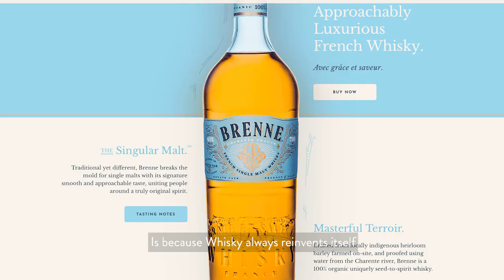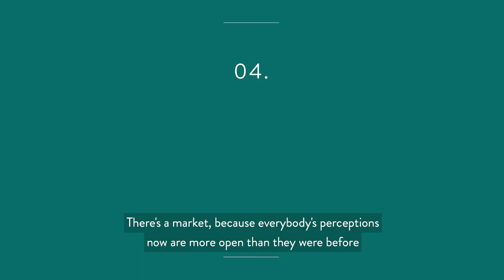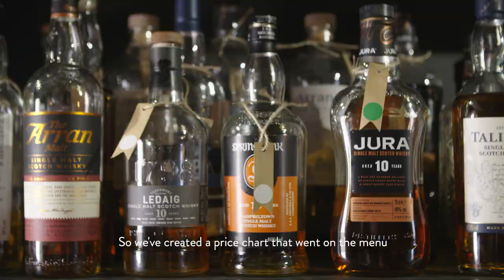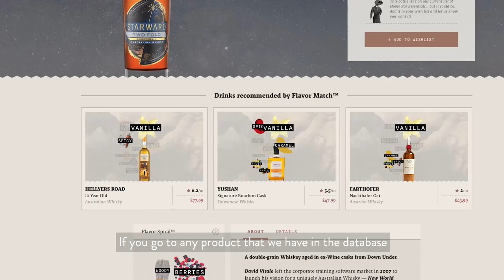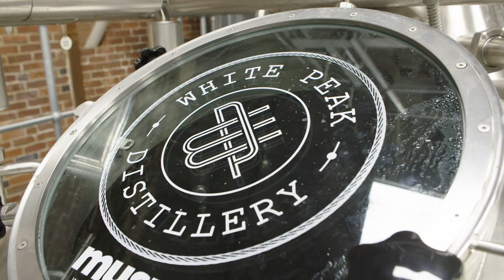The New World - Global Whisky Comes of Age | Discovery & Flavour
"Flavour & Discovery" concludes the series by revealing industry leaders' thoughts on what New World Whisky means to them and the wider category, as well as what can be done to entice, excite and educate consumers as they embark on their own journeys of discovery within this exciting new sub-category.